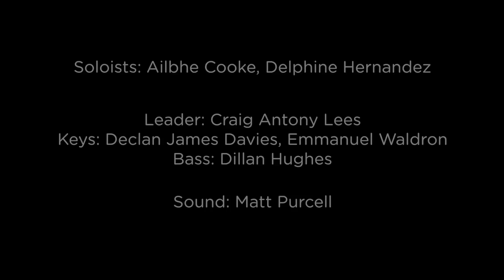This Is Me – Gospel Rising Music Festival 2018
'This Is Me' recorded at the Sunday choral workshop at the 2018 Gospel Rising Music Festival in Galway Cathedral.

Singers from gospel choirs across Ireland get together to learn, rehearse and record a unique take on this powerful song made famous by The Greatest Showman. And all in just 2 hours!

Special thanks to all participants, contributors as well as the clergy, staff and parishioners of Galway Cathedral.

'This Is Me' from the motion picture The Greatest Showman
Written by Benj Pasek and Justin Paul

Lead by Craig Anthony Lees
Soloists: Ailbhe Cook and Delphine Hernandez
Ensemble: Gospel Rising Festival Choir 2018
Keyboards: Declan James Davies and Emmanuel Waldron
Bass: Dillan Hughes

Sound: Matt Purcell
Filmed and edited by Alan Rogers
Produced by Stephanie Francis and Fiona Walsh